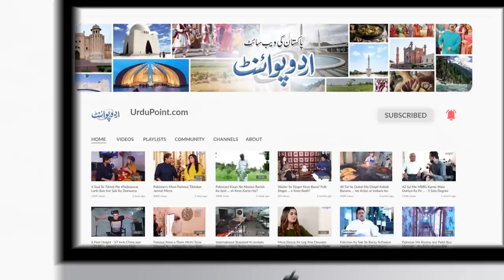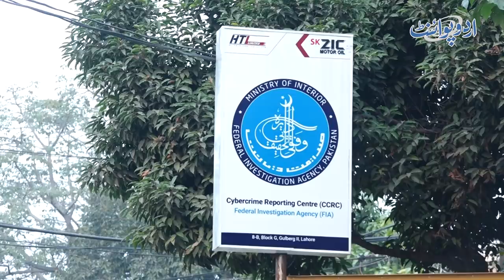Hawa Ki Beti Jiska Shohar or Susar Uski Nazeba Videos Bana Ke Bechte Thay, Susar Badfaili Bhi Karta